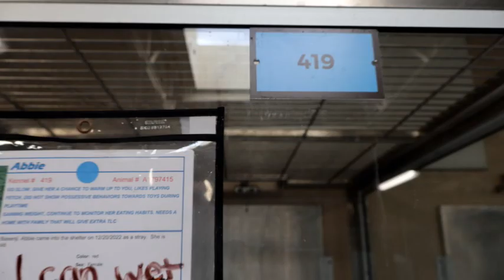Abbie A1797415 @ OC Animal Care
Happy thoughts